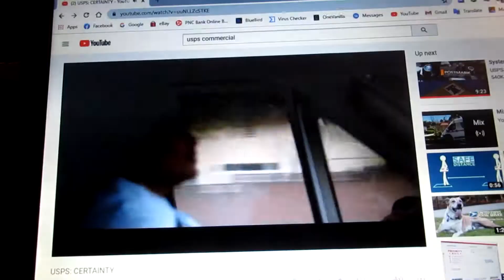How To Piss Off A Dog